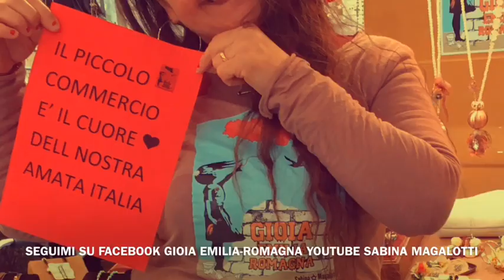Da Gioia Emilia-Romagna dal mercato di Cervia Torres tessuti d’arredo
Da Gioia Emilia-Romagna da mercato di Cervia Torres tessuti d’arredo
Il piccolo commercio è il cuore 💓
della nostra amata Italia 🇮🇹